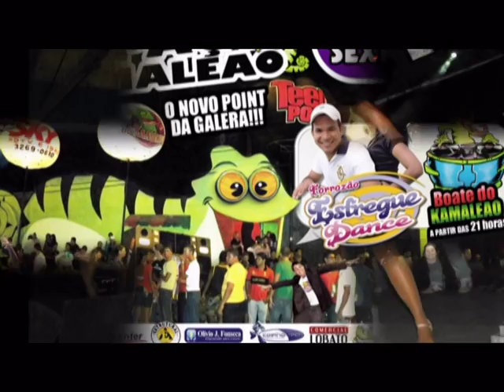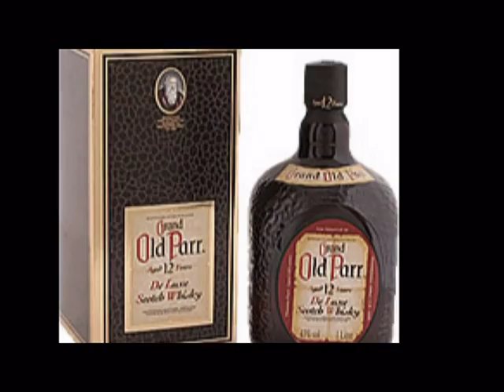Whisky Old Parr - Forrozão Esfregue Dance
ESFREGUE DANCE - TODA SEXTA NO ESPAÇO KAMALEAO!

Mas quando eu chego na balada o meu whisky é Old Parr!
Ei gatinha, vem pra cá, vamo dançar!

Papa paparará! Papa paparará!

Chegou no seu carrão, chamando atenção
As gatas ficam loucas esse cara é pressão
A mesa é equipada com whisky de montão!
O rei da mulherada é o pipoco do trovão!